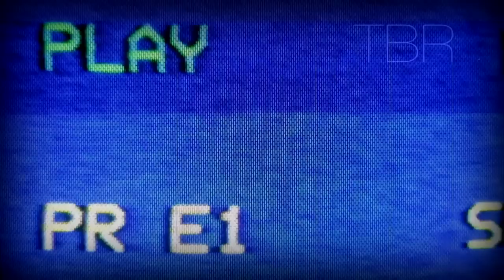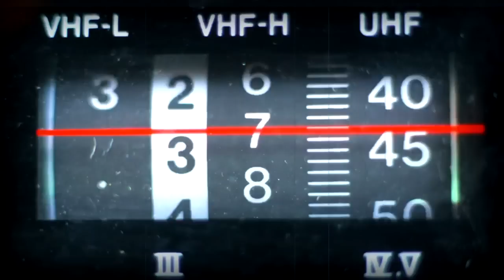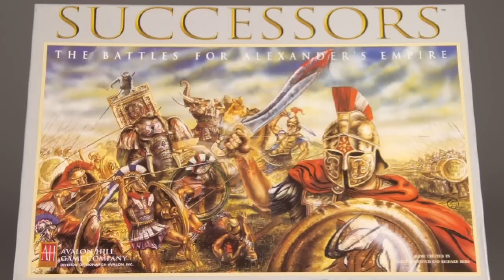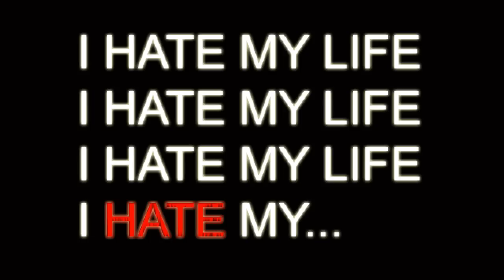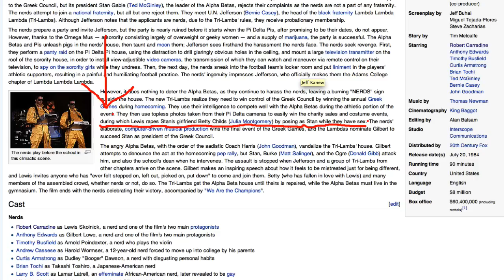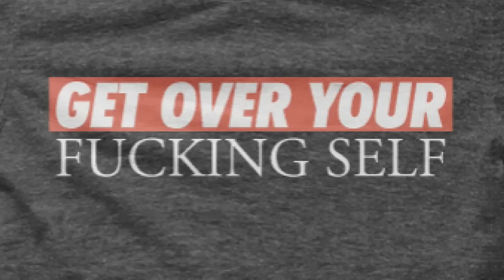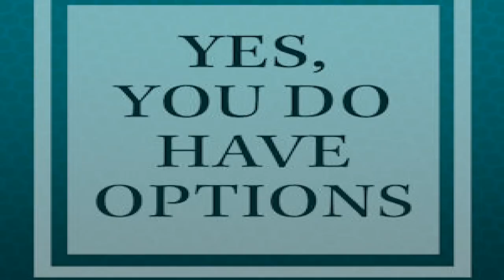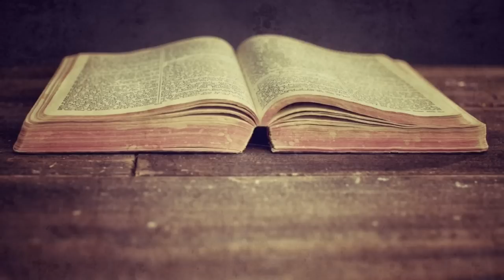Hugo & Jake: Human Garbage - Atheist Bible Study # 107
Hugo and Jake accomplish barely anything in this monumentally funny waste of time.